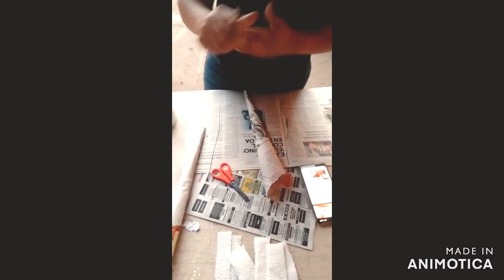Making of "Angel Demon" By Gagarlos